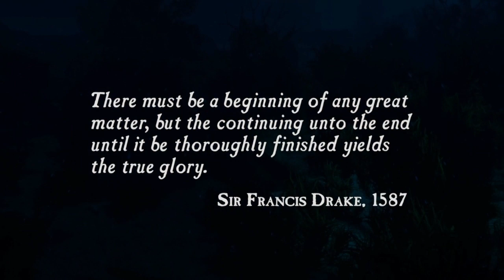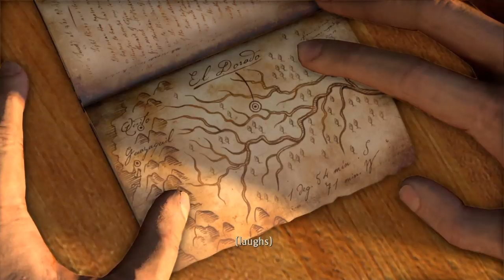Uncharted episode 1*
Welcome everybody to the start of my adventure into Uncharted and into making videos on Youtube, please like and subscribe to my channel  where I will continue this journey with Drake and all of you great guys out there.